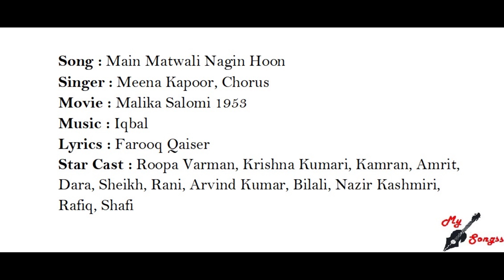Main Matwali Nagin Hoon, Movie : Malika Salomi 1953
Song : Main Matwali Nagin Hoon
Singer : Meena Kapoor, Chorus
Movie : Malika Salomi 1953
Lyrics : Farooq Qaiser
Star Cast : Roopa Varman, Krishna Kumari, Kamran, Amrit, Dara, Sheikh, Rani, Arvind Kumar, Bilali, Nazir Kashmiri, Rafiq, Shafi